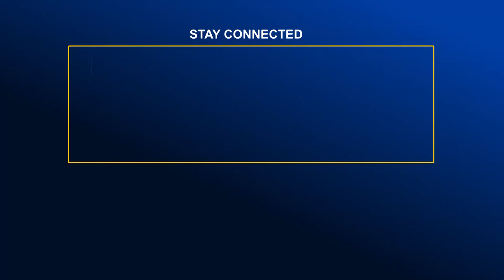সংস্কারের অভাবে চলাচলের অনুপযোগী বরিশালের পোর্ট রোড | Global TV News